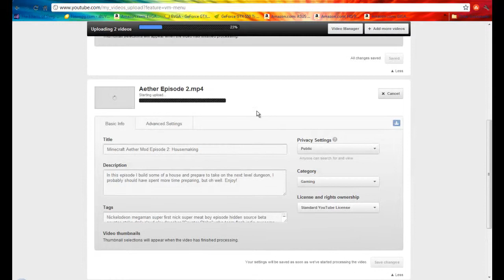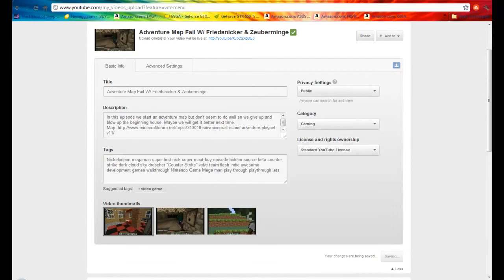Minecraft Tale of Kingdoms Mod Episode 1: I AM THE KING!!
In this episode I start (restart) my Tale of Kingdoms series. I started doing well until I died, and all of my stuff burned in a flame. I will give myself everything that I had before I died in the next episode so that the series can continue well. Maybe I won't though.